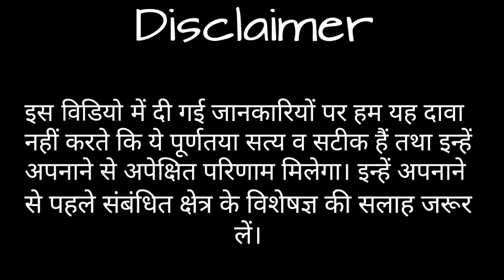नहाने से पहले पानी में मिलाये यह चीज, अभाग्य से मिलेगा छुटकारा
आप सब हर रोज स्नान करते होंगे लेकिन क्या आपको स्नान करने के अध्यात्मिक महत्व के बारे में पता है। कहते हैं कि स्नान करने से तन और मन दोनों ही शुद्ध हो जाते हैं। शास्त्रों में उन लोगों को जो लोग सुबह स्नान से पूर्व खाना खाते हैं वे अच्छे नहीं होते हैं। इतना ही नहीं स्नान करने के कुछ विशिष्ठ नियम भी बताए जाते हैं जो बहुत कम लोगों को मालूम पता है।
नहाने की शुरूआत हमेशा सिर पर पानी गिराते हुए करें
नहाते समय सबसे पहले पानी सर पर डालना चाहिए। इसके बाद ही शरीर के अन्य हिस्से पर पानी गिराना चाहिए। अध्यात्म के अनुसार ऐसा करने से सिर और शरीर की गर्मी पैरों से बाहर आ जाती है। इतना ही नही सूर्योदय से पहले नहाना भी काफी अच्छा माना जाता है। यदि नहाने से पहले पानी में थोड़ा सा काला तिल मिला लें। ऐसा करके आप अभाग्य से छुटकारा पा सकते हैं। साथ ही आपकी किस्मत चमक सकती है।
बता दे की निरोग तथा खूबसूरत शरीर के लिए प्रतिदिन नहाना जरूरी है। कहते हैं कि नहाने से अच्छी स्किन के साथ साथ लक्ष्मी की कृपा, तीव्र बुद्धि भी मिलती है। सुबह के समय तारों की छांव में नहाने से व्यक्ति पर लक्ष्मी की कृपा होती है और बुरी शक्तियां एवं परेशानियां दूर हो जाती हैं।ब्रह्म स्नान:यह सुबह 4-5 बजे के बीच किया जाने वाला स्नान है। ऐसा करने से घर में खुशियां आती हैं और परेशानियां दूर हो जाती हैं।
गौर हो की देव स्नान:सूर्योदय के बाद किया जाने वाला स्नान देव स्नान कहा जाता है। जीवन की सभी परेशानियों को दूर करने वाला स्नान माना जाता है।दानव स्नान- जो लोग खाना खाने के बाद स्नान करते हैं उन्हें दानव स्नान कहते हैं। ऐसा करने वालों को हमेशा कोई न कोई परेशानियां रहती हैं।